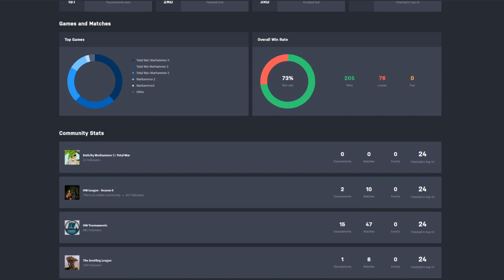Let's Coach Some New Players + WH3 Prize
Train for 1 week, play in a tournament, win Warhammer 3!

The end of Saturday is the last day for submissions.

To Qualify:
- Some or Many Campaign Achievements
- Fewer than 10 multiplayer Games ("First Among Equals" Missing or gained after Nov 3)
- Relatively free Nov 8 - Nov 14
- Free for the day Nov 13-14

Application Steps:
- Submit before the 8th
2. Msg your steam profile, timezone and availability
3. Play 3 quick battles and send me the replays (It's fine if they're all losses)
- Replay Folder C:\Users\{Username}\AppData\Roaming\The Creative Assembly\Warhammer2\replays
4. Send me a screen recording of you playing one of the games

Prizes:
1st and 2nd: Free Copy of WH3
1st: Graduation Tassel Hat

Trainers:
CA_Duck
Milk & Cookies
Enticity
MYSon_HW
Valkonos
A Rubber Duck of War
DahvPlays
Felkon
Turin

Stay up to date with tournament news and streams.